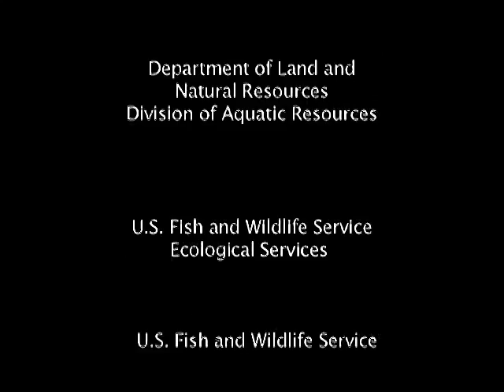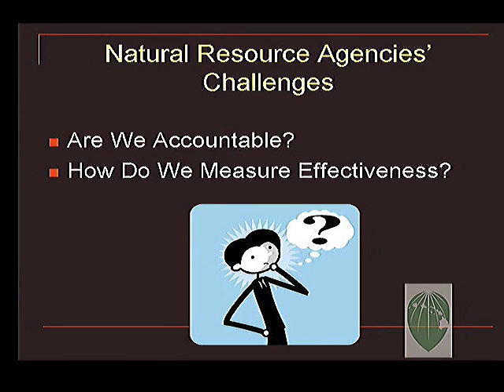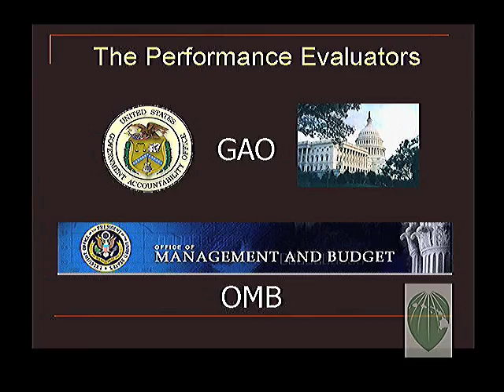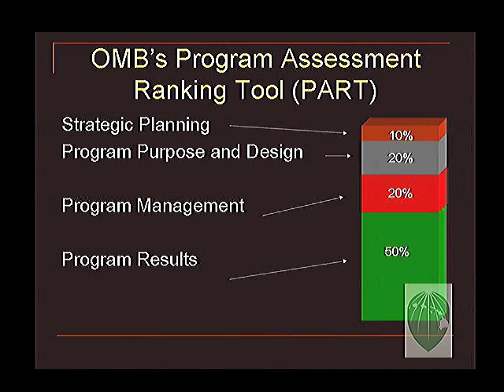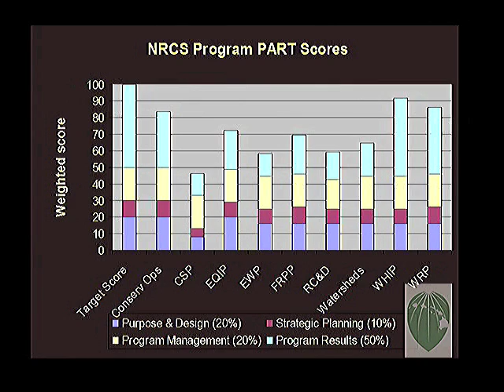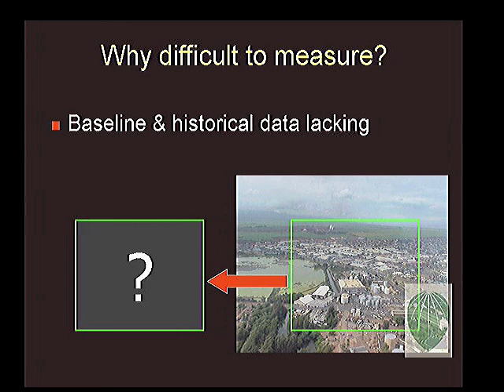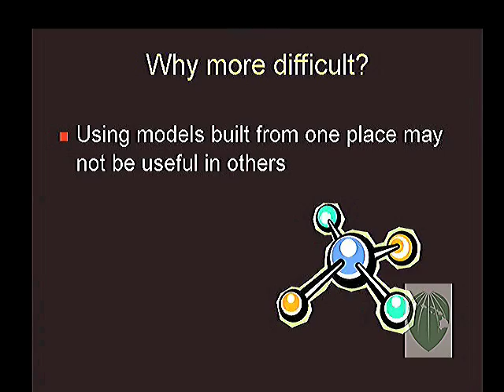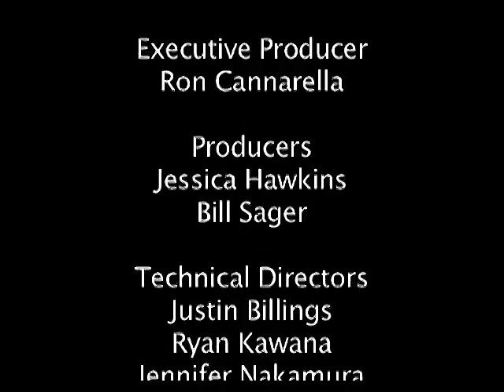Evaluating Conservation (Terell Erickson)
A Presentation at the Hawai`i Conservation Conference 2007 by Terrell Erickson (USDA/NRCS, College Park, MD) on "Evaluating Conservation". Measuring conservation effectiveness is a new and expanding field, with its own parameters and language. The Office of Management and Budget’s Program Assessment Ranking Tool (PART) elucidates what the government wants federal agencies to do to be accountable. It may seem like “bean counting” to many, yet its bottom line is to show effectiveness and efficiency in our programs and actions. How effective are we as natural resource managers? Programs and actions are evaluated on numerous levels, top-down, i.e., Congress (General Accounting Office) or agencies (i.e. Office of the Inspector General), or internally, such as my work with the Natural Resources Conservation Service (NRCS). My presentation will focus on the framework of these types of evaluations, and how and why they got started. I’ll also discuss challenges the “audit” structure brings to the ecological arena, with examples from NRCS.

Hawaii Conservation Alliance
Executive Producer: Ronald Cannarella